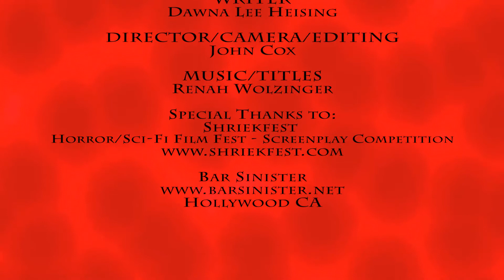MoreHorror Interview with Kheireddine El Helou at Shriekfest 2014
Filmed and edited by John Cox of Polymedia Entertainment